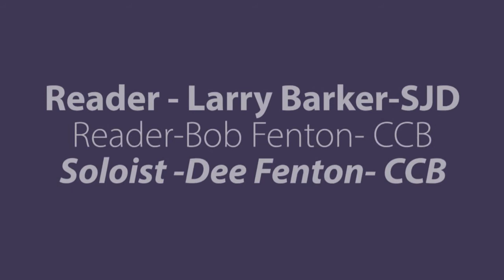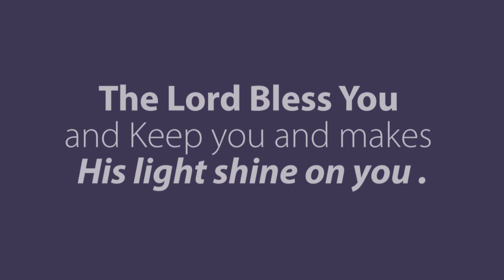Need Help?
Holy Eucharist - Oct. 25 - Pentecost 21- 1 Thessalonians 2:1-8 - provided by Archdeacon Bill Gray